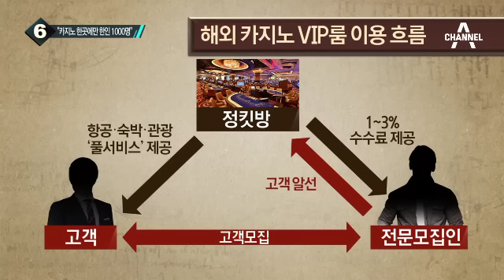원정도박 실태 폭로…“카지노 한곳에만 한인 천명”_채널A_뉴스TOP10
원정도박 실태 폭로…“카지노 한곳에만 한인 천명”